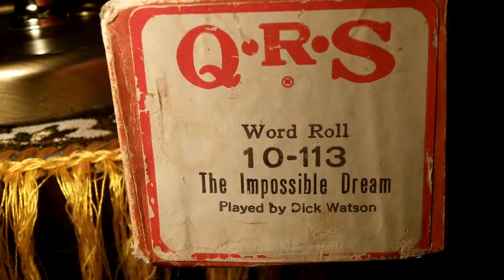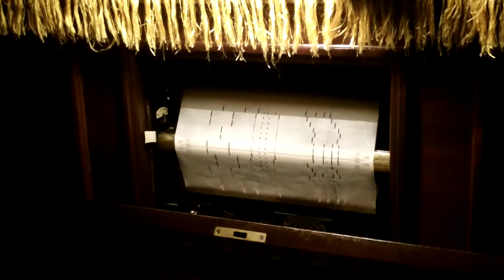1928 Themola London Pianola - The Impossible Dream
Roll: QRS 10-113 / Played by: Dick Watson